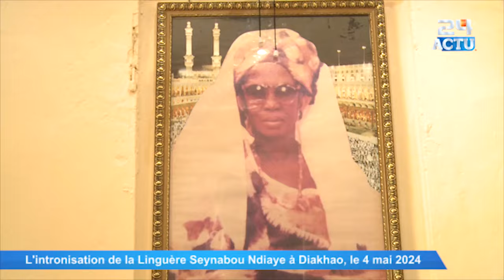L'intronisation de la Linguère Seynabou Ndiaye à Diakhao, le 4 mai 2024 PARTIE 1